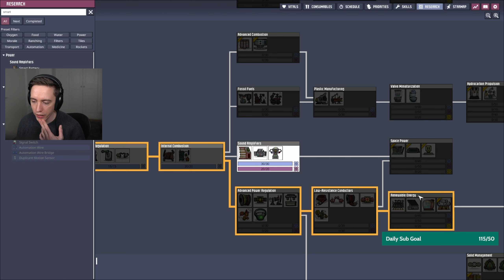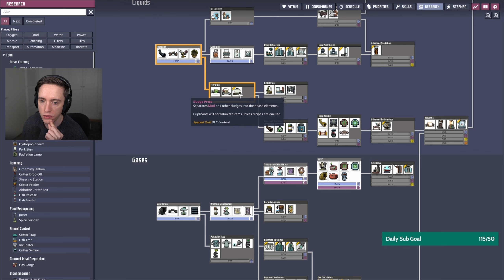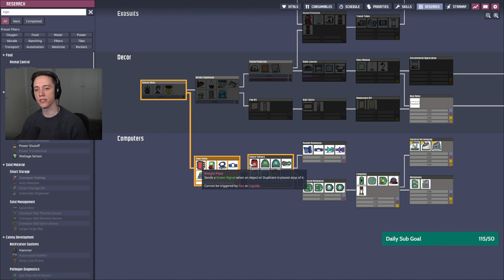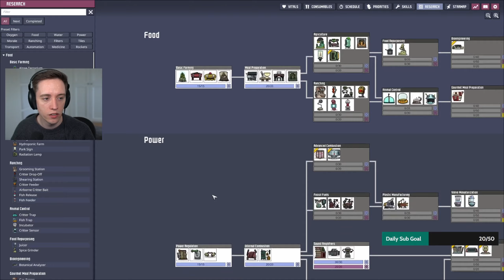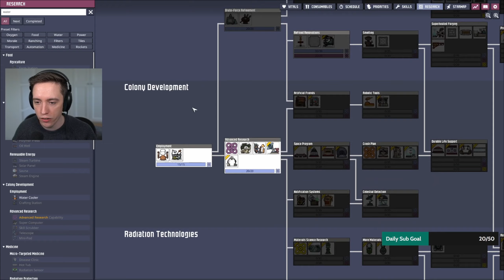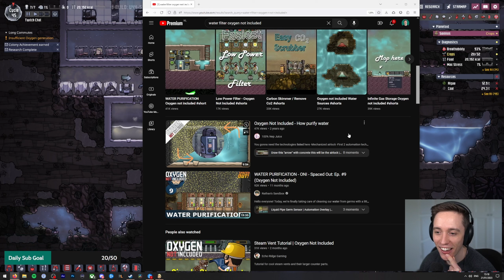Let's play Oxygen Not Included Spaced Out DLC with Lowko! (Ep. 7)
Oxygen Not Included is a space-colony simulation game. Deep inside an alien space rock Lowko's crew will need to master science, overcome strange new lifeforms, and harness incredible space tech to survive, and possibly, thrive.